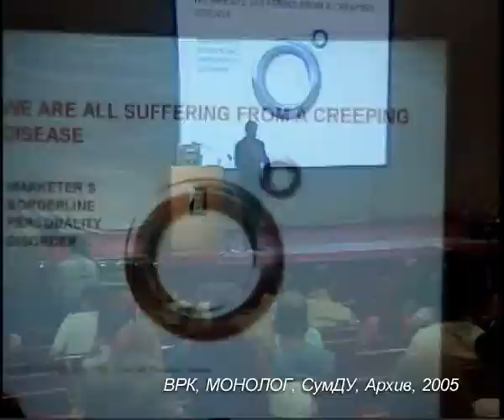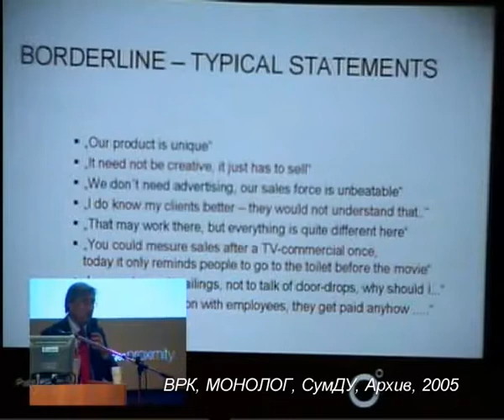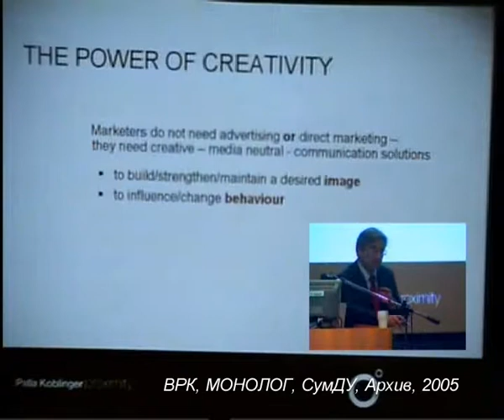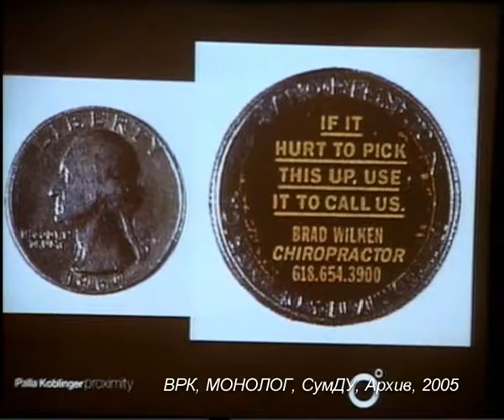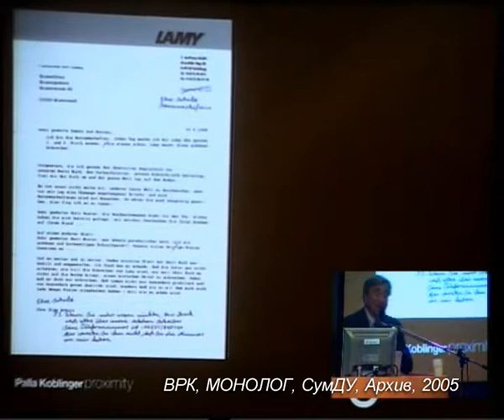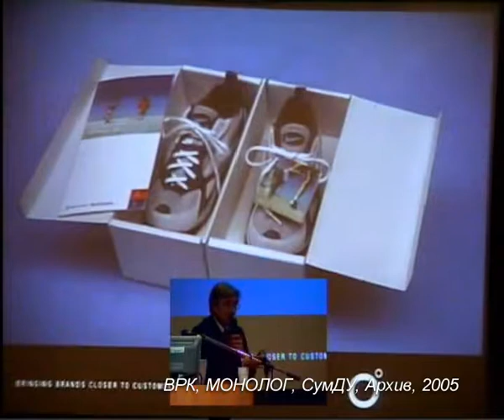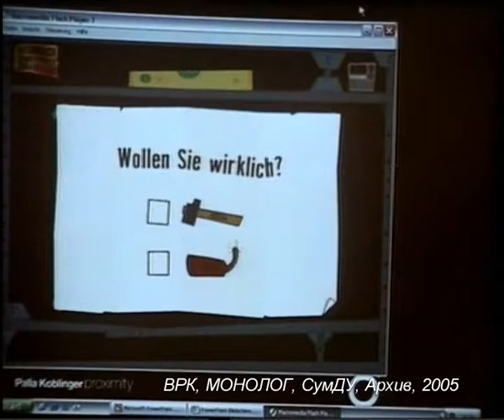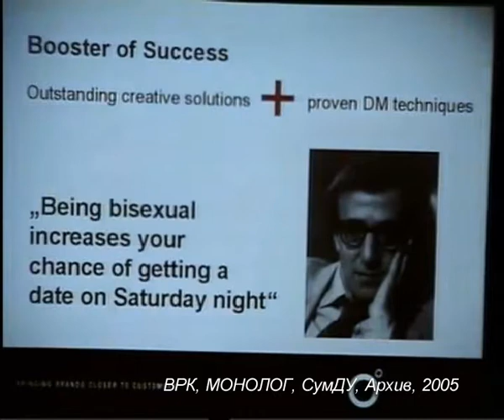AdF 2005 Krs 01 05 Kreativnuj Besporjadok